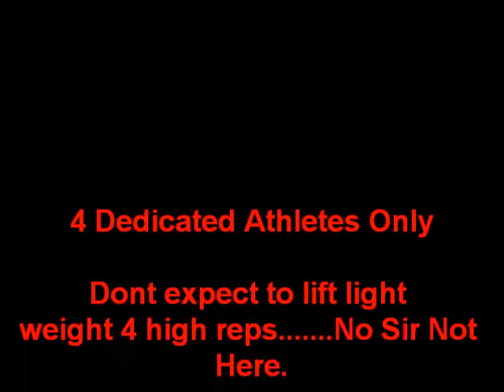SSA BEST in 302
Group Training